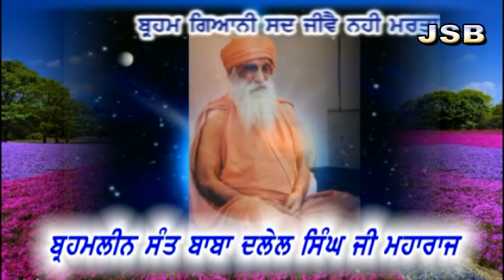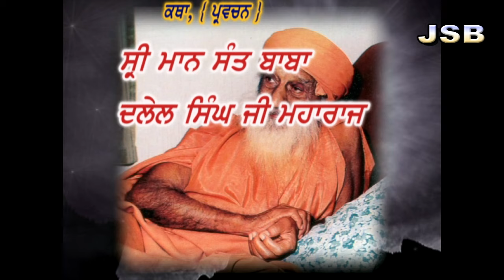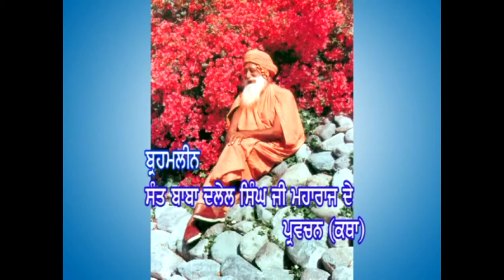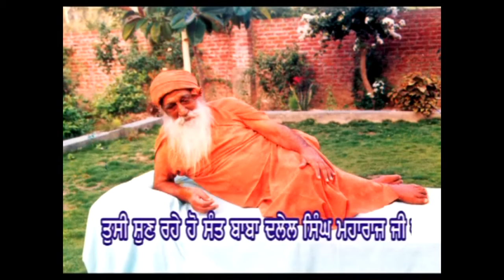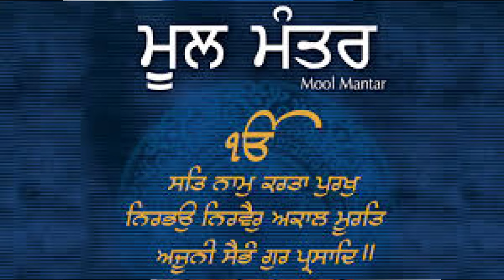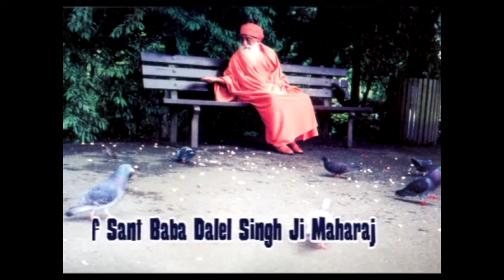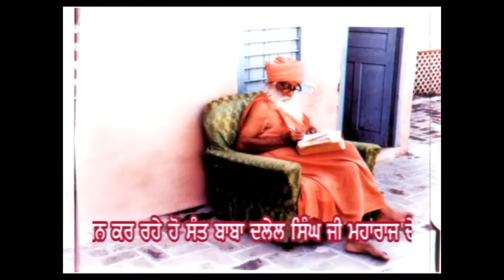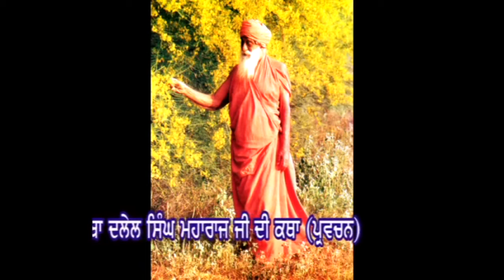SANT BABA DALEL SINGH JI MAHARAJ. VOL. [S 23 ]